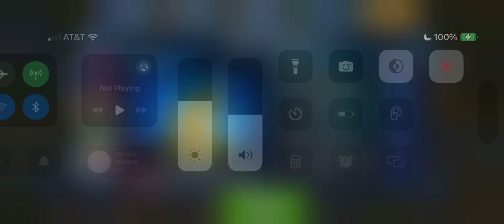Made alpha 06 world boss event to level 55 with my creatures including Blue JWTG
Before I said I was going to do it on off my camera but I did made alpha 06 to level 55 and this is last day for today the world alpha 06 boss event ends today sadly we hope we will see alpha 06, Mortem Rex and Omega 09 world event bosses again so yeah